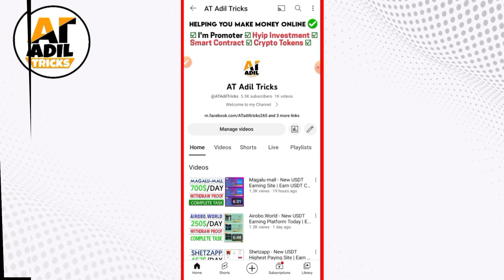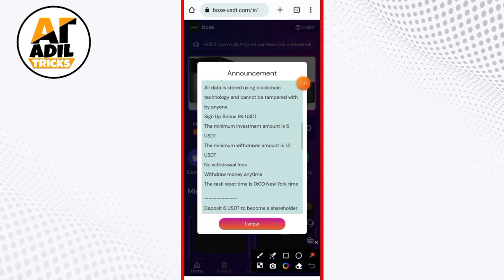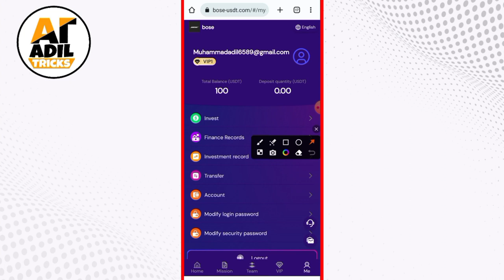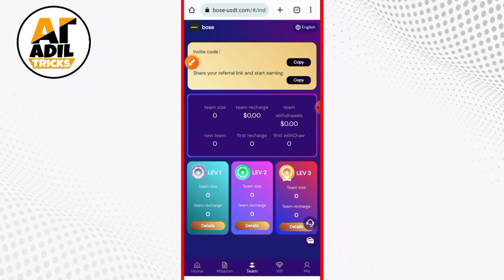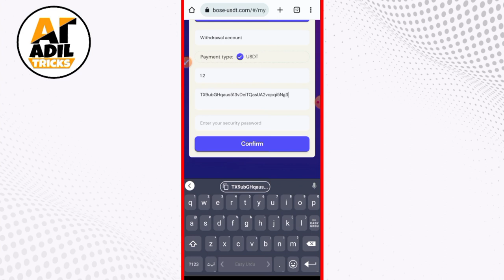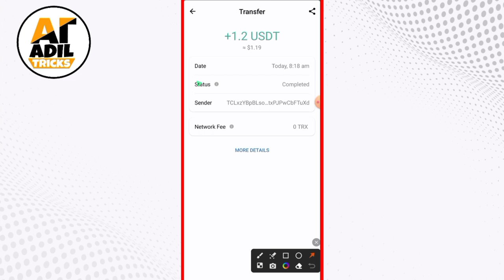Bose-usdt - New USDT Earning Site Today | Earn USDT Complete Task | Usdt Earn With Withdraw Proof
earn usdt daily, Bose-usdt - New USDT Earning Site Today | Earn USDT Complete Task | Usdt Earn With Withdraw Proof

Registration link: 🔥🔥